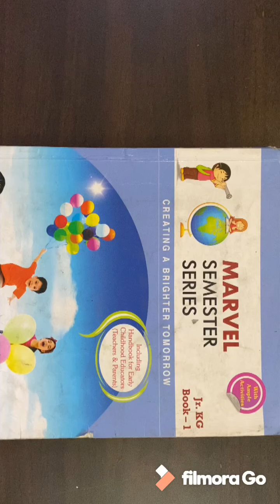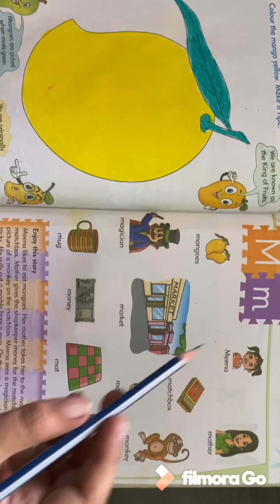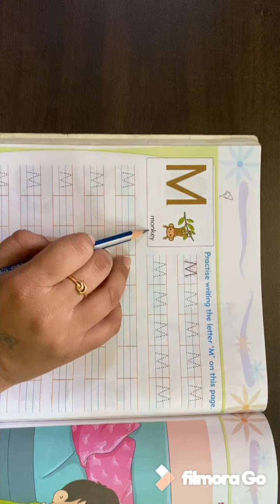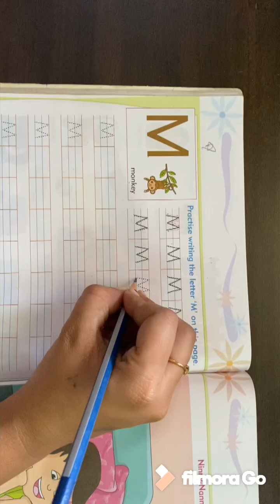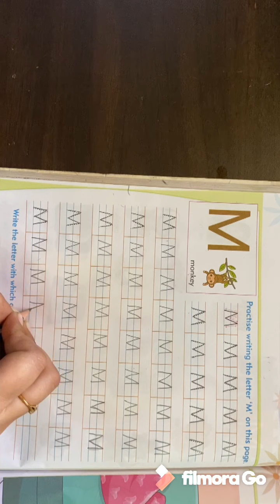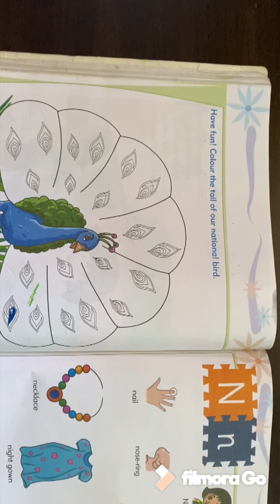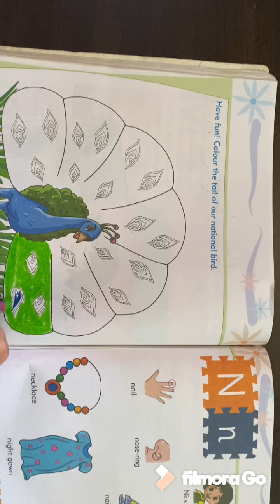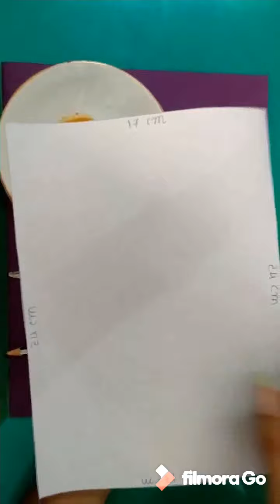English + Craft (Lkg)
English + craft